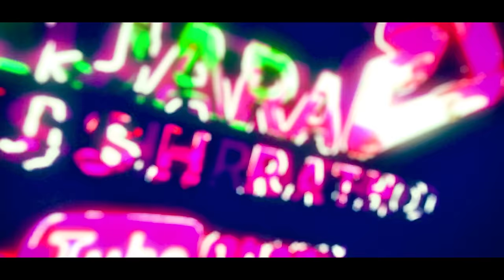Banjara song/मतो तारो हिरो छु/mato taro Hero chhu/Aparna Pawar Ritesh& Raj Rathod/Banjara Ankush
BANJARA ANKUSH RATHOD CHANNEL OWNER
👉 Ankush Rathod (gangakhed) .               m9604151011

                      👉सुचना👈

    कृपया इस साॅग को Dj अथवा re-upload /

               👍Song credit 👈

💔 song name:- mato taro Hero chhu

💔director :- Ankush rathod gangkhad

💔Producer~ :-  ganesh rathod

💔Cast~: Aparna Pawar & Ritesh Rathore & Raj Rathod

💔 casting supporter:- sayli Rathod

💔Lyrics :- Gopal jadhav

💔Singer :- gulab Chavan

💔music :- Ranjan Singh

💔 recording studio:- gulab Chavan mukhed

💔Dop:-  bunty kadam

💔Editing:- Vitthal Waghmare udgir

💔 poster edit :-Lakhan Jadhav

💔choreography:- gulab Chavan Karan Rathod Ankush rathod

💔shoot location :- Shrinivas Wills mukhed

💔 entry point :- The second wife bar and restaurant mukhed.

💔full song poster :-gulab Chavan sar

💔Poster Prints :- Bablu dhundi prints

💔Gor seva mandap decoration sevadas Nagar Tanda

              👉best supporter👍

Ashok Pawar
Vaman Jadhav

                 🌹special thanks 💐

Sachin chavan Vilash chava Atish rathod Lakhan rathod Akash pawar Sai Chavan Sandip rathod Sagar Rathod Vijay Rathod Rahul rathod Rahul chavan Karan Rathod Sunil Rathod Akash Chavan Ravdi Rathod Pardep rathod.ajay chavan.sunil chavan.pavan rathod.pavan rathod sevadas.gaju dada.ganesh rathod.amol rathod gevrai.adi chavan.banti jadhav

           YouTube supporter

samat Dada production (Amit Rathod)
gulab Chavan official       (Gulab Chavan)
idol Banjara TV.                 (Rathod brothers)
SurekhaRathod28.            (SurekhaRathod)
Gor culture.                       (Suraj Rathod)
Gor geet.                            (Atul sir)
Gor music.                        (Satish ade)
Gor Sandip.                       (Sandip Rathod)
Kesula music                  (Rahul Rathod&anil)
Ak Banjara Arun Kumar.  (Arun Kumar)
Global Banjara music.     (Ashok Chavan)
Sk banjara.                        (Kailash Jadhav)
Amar Banjara.                  (amar pawar )
Star A1 Banjara.               (Harish Rathod)
Raj pawar official.            (Raj pawar)
Gor production.                (Karan Rathod)
MahaNayak film production.  (lahu ade)
garasiya  production.     (Lakshman Rathod)
shinu Banjara music
mahanayak studio.            (Bablu sar)
Ham Banjara.                    (Kiren rathod)
gr beed.                             (Ganesh Rathod)
pp Banjara tv.                    (Sanjay Rathod)
gor Sujal.                            (daineshwar sar)
gor films.                             (Karan Rathod)
Ritesh Roshni.                    (Ritesh Rathod)